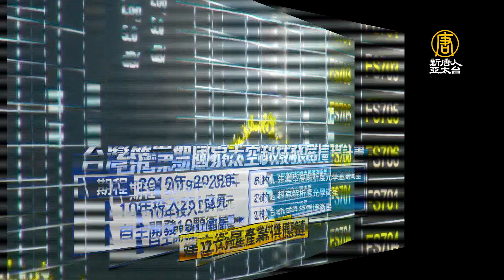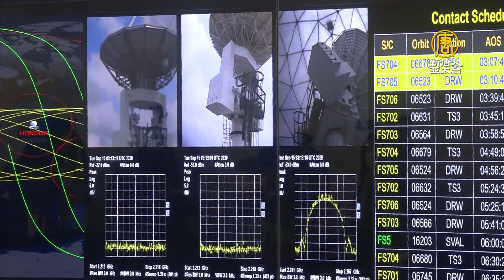低軌衛星6G起飛 蔡英文：台灣要打造太空國家隊